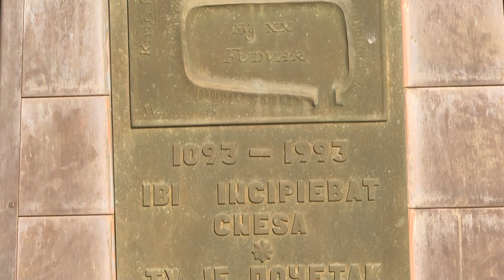A Halásztéren is koszorúztak a Község napja alkalmából